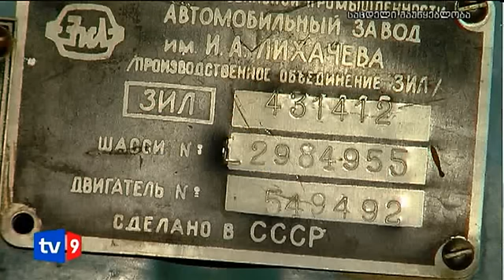ახალი 3 | გაუმართავი ტექნიკა | 14.10.12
გაუმართავი სახანძრო ტექნიკა. ლენტეხის მუნიციპალიტეტის სახანძრო სამსახურის თანამშრომლები პრობლემებზე საუბრობენ. მეხანძრეების თქმით, მანქანები იმდენად ძველია, რომ მათი შეკეთება უკვე შეუძლებელია. პრობლემაა შორ მანძილზე გადაადგილებაც. რის გამოც სოფელ გულიდაში ერთ-ერთი მცხოვრების სახლ-კარი მთლიანად დაიწვა. მეხანძრეები ამბობენ, რომ შესაკეთბელია ავზი და არ აქვთ უნიფორმები. ლენტეხის მუნიციპალიტეტის საკრებულოს თავმჯდომარე ვალოდია ქურასბედიანი სახანძრო სამსახურში არსებულ პრობლემებს ბიუჯეტში თანხის ნაკლებობით ხსნის.